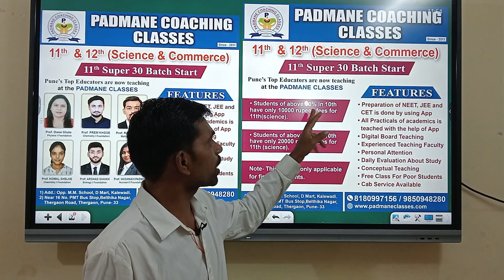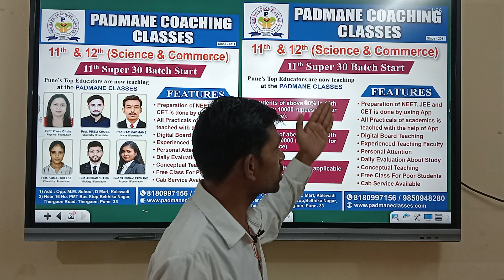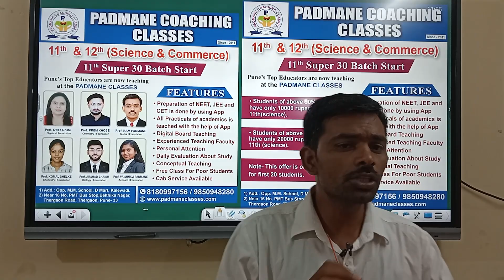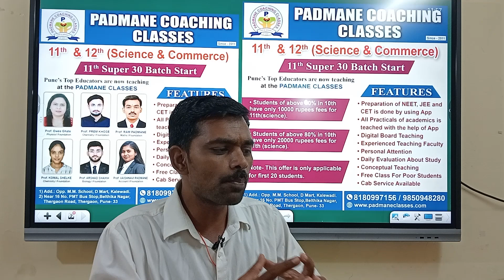11th Super 30 BatchStart, 12th Science Batch Start.Fees only 20000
# 11 super 30 Batch strat.